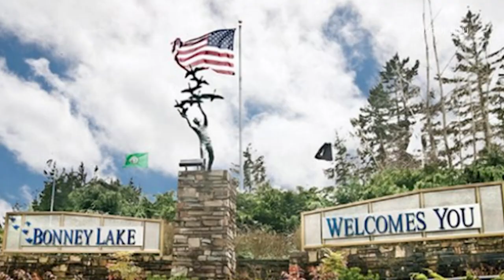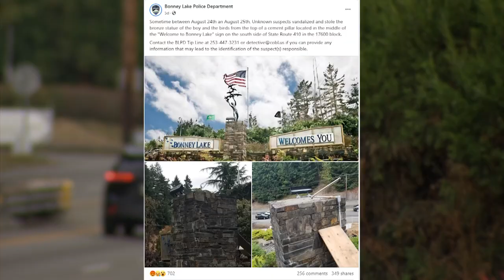Bonney Lake welcome statue stolen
Follow State Route 410 into Bonney Lake, and locals will point out that something is missing: a bronze statue that depicts a child reaching into the air after a flock of birds overhead.

It was unveiled in the early 90’s and now it’s gone – cut clean from the foundation.